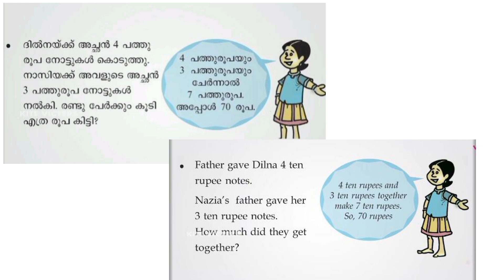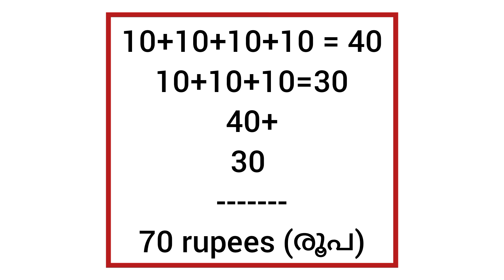Class 2 Maths Worksheet Apr 7/2 nd std maths worksheet 7/4/21/Eng and Mal medium/std 2mathsworksheet